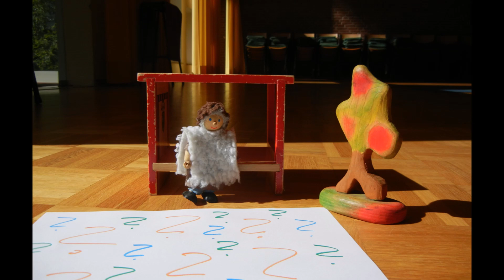Die Jona Geschichte für Kinder erzählt aus St Jakobus / Winsen